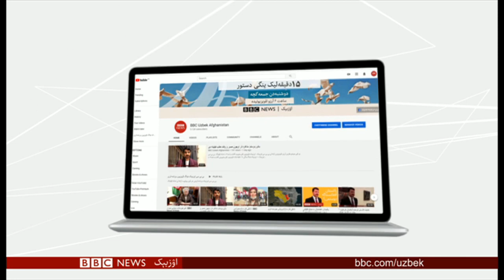بی بی سی اۉزبېک تلویزیون برنامه لرینی تماشا قیلینگ